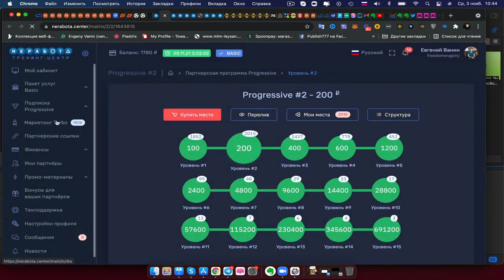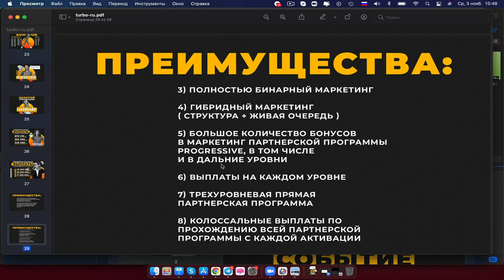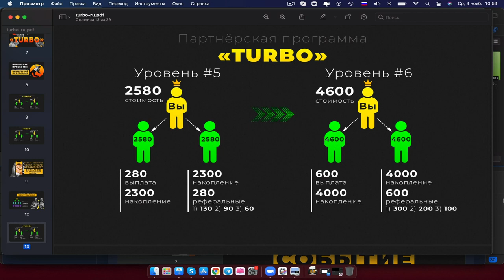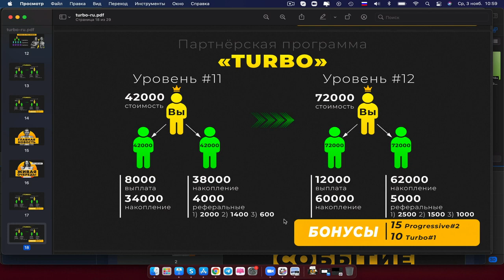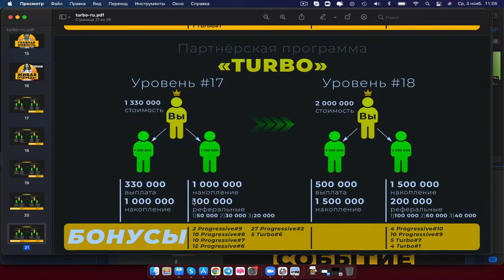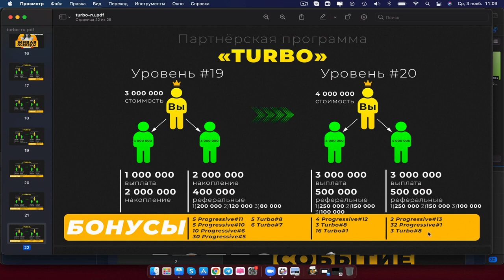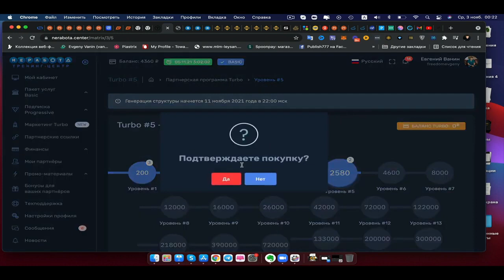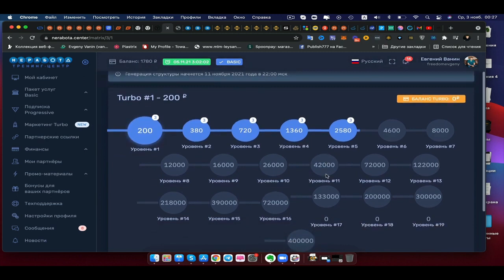Разбор маркетинга Турбо и активация